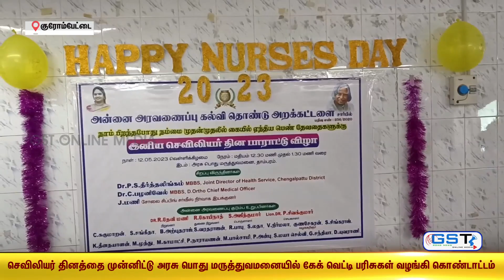குரோம்பேட்டை அரசு மருத்துவமனையில் செவிலியர் தின விழா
குரோம்பேட்டை அரசு மருத்துவமனையில் செவிலியர் தின விழாவையொட்டி கேக் வெட்டி கொண்டாடினார்கள்.